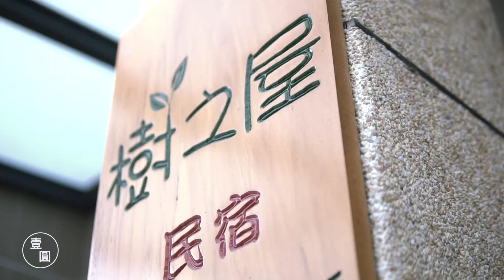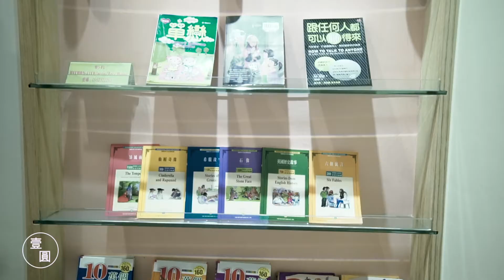《壹圓》處處為人著想的熱情之樹︱樹之屋民宿︱宜蘭系列民宿#24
以前都是為別人打掃民宿，沒想到過會有一天能有自已的民宿，用過往的經驗與熱誠的心，來為自已的客人服務，是件開心的事，當然最重要的是能交朋友，來到民宿就是家人一般的存在。

I used to clean the hostel for others. I never expected to have my own one. It is a pleasure to serve my guests with my past experience and enthusiasm. Of course, the most important thing is to be able to make friends.